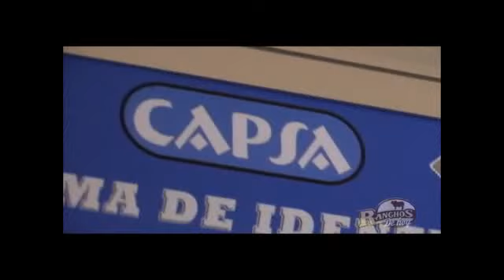CIBO CAPSA Luis Francisco